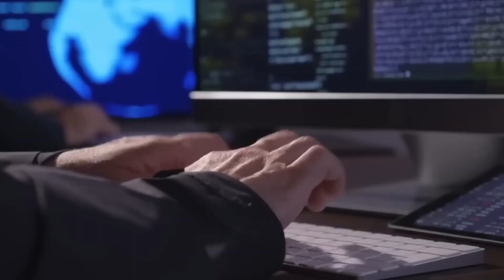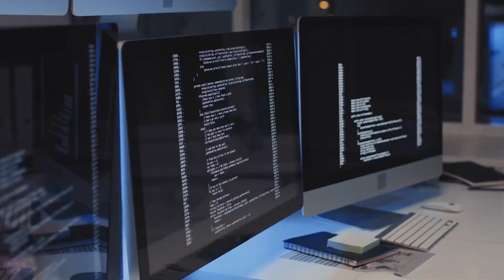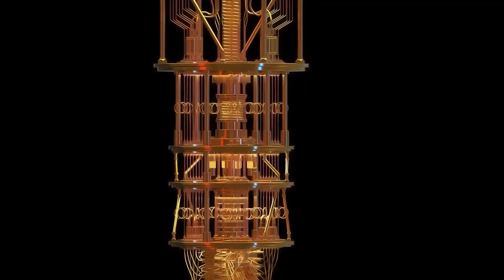China has Unveiled the World's Newest Quantum Computer That SHOCKED US Engineers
Everything we do in our lives is somehow connected with the use of modern technologies. Modern technologies have a significant impact on people's lives. A new unified world culture is being created in which traditions and distances are no longer important. The mission of technology is to create a world where everyone can live better and easier. Today we will tell you about the most relevant news from the world of future technologies.